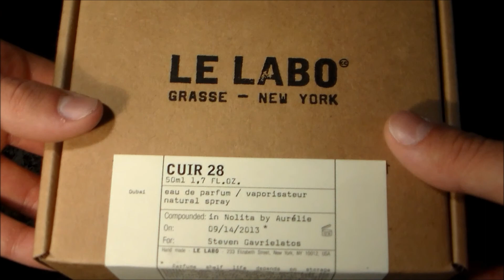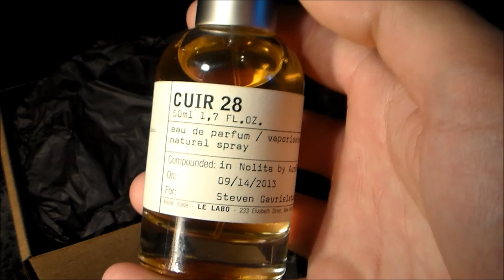Cuir 28 by Le Labo Fragrance / Cologne Review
Presentation: 2:53 | Smell: 4:32 | Rating: 10:25

Year released: 2013
Perfumer: Nathalie Lorson
Classification: Leather oriental
Bottle sizes available: 15ml, 50ml, 100ml, and 500ml
Concentration: Eau de parfum and perfume oil

Rating:
Uniqueness/Overall Smell: 7/10
Longevity: 7/10
Projection: 6/10
Versatility: 5/10
Presentation: 9/10
Average Score: 6.8/10